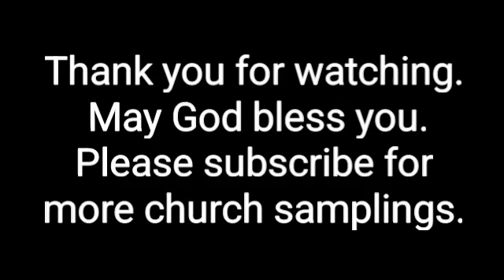Arise Church - St. Louis, Mo